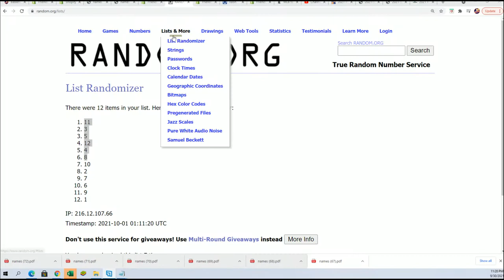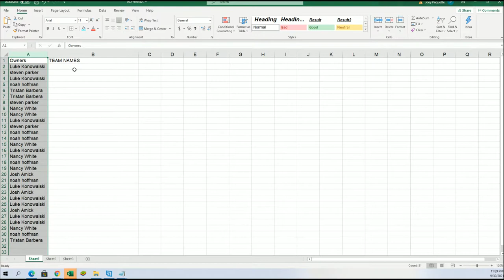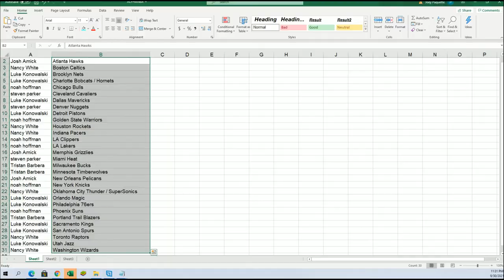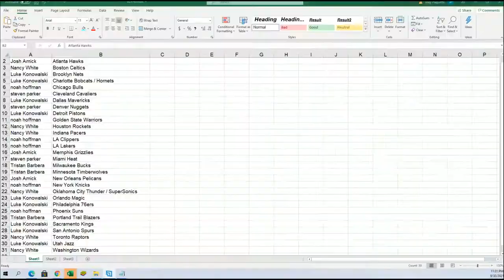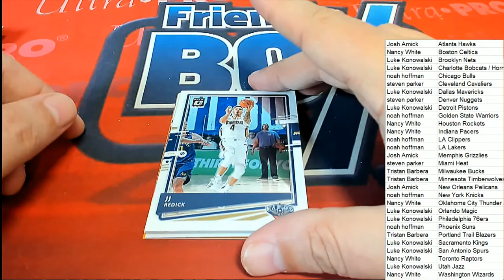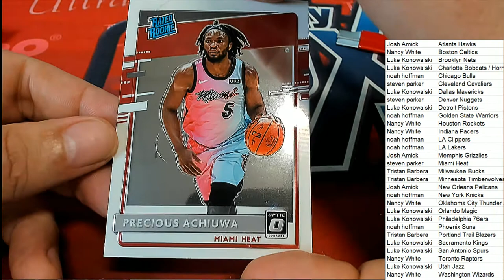202021 Panini Donruss Optic Basketball Hobby ID 21OPTICBKBP0307